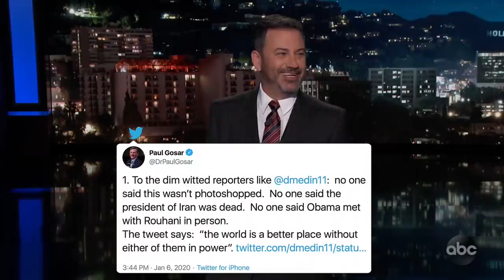Trump Just Wants to Be #1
Iran launched a retaliatory missile attack against US troops in Iraq while Trump was busy bragging about himself to Rush Limbaugh where he claimed he has wiped out ISIS (he has not), and claimed he is #1 on Facebook (he’s not). Meanwhile Republican Congressman Paul Gosar tweeted himself into a pickle with a fake photo, and before the ban of deep fakes takes effect on Facebook, we wanted to get one in under the wire, specifically Donald Trump on “Toddlers & Tiaras.”